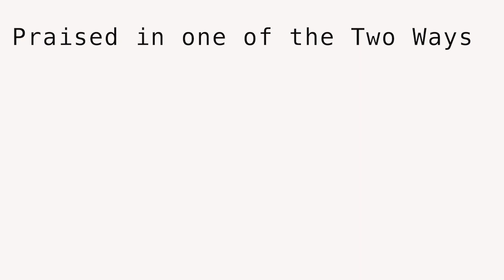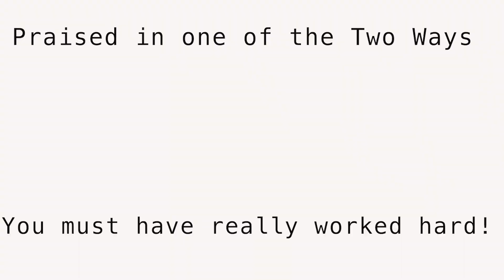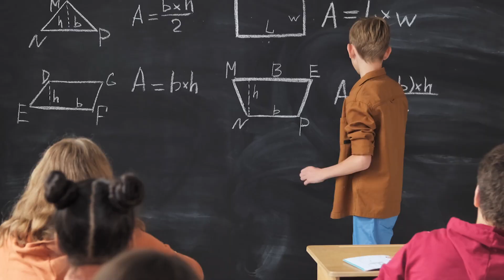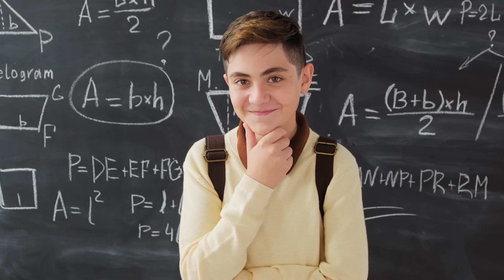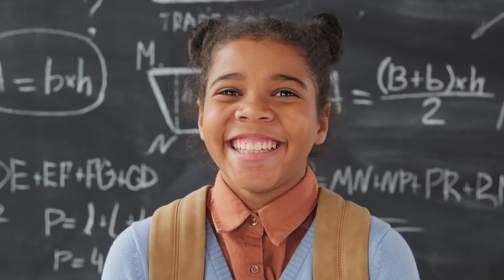बच्चों की प्रशंसा कैसे करें | How To Effectively Praise Your Kids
Praise helps in developing confidence and self-esteem in children. But too much praise can also make your kids dependent on it. Let's find out in this video the Effective Way to Praise your Kids.